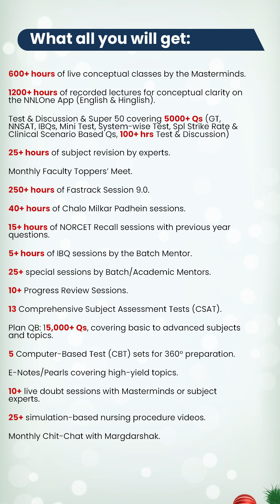Side Effects of DIGOXIN by Ms Priyadharshini | NORCET 8.0 & 9.0 | Nursing Next Live | NNL ONE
DIGOXIN
S/E :
Mnemonic: 𝐃𝐈𝐆𝐎𝐗𝐈𝐍.
• Dialysis, defibrillation C/I.
• Increases K+.
• Gynaecomastia.
• Ocular S/E : Green halos.
• Xanthopsia: Yellow vision.
• Increases risk of arrhythmia
(M/c: V. bigeminy).
• Nausea/vomiting